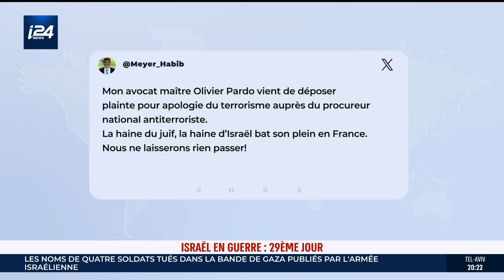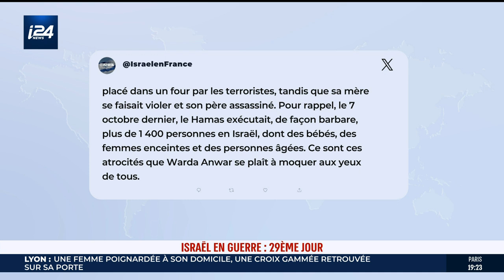"Ont-ils mis du sel ou du poivre?" : une internaute ironise sur le bébé cuit dans un four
L'internaute Warda Anwar fait objet d'une plainte pour apologie du terrorisme, après avoir ironisé sur le sort d'un bébé brûlé vif dans un four par les terroristes du Hamas lors des massacres du 7 octobre.